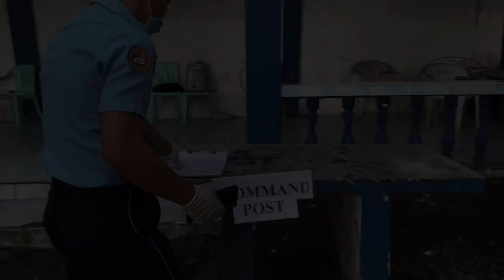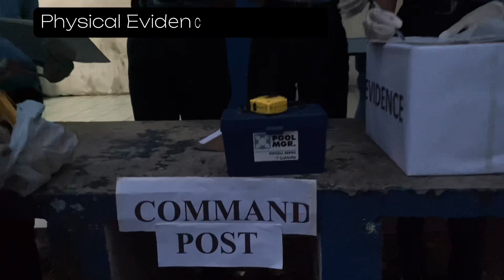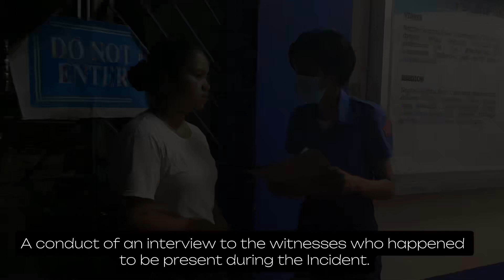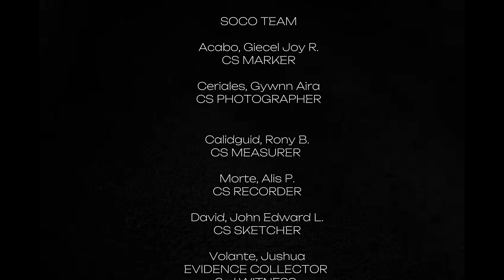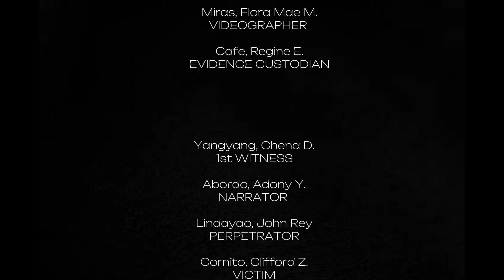FORENSIC PHOTOGRAPHY-CSI-SHORT FILM-SECTION-D-GROUP 1